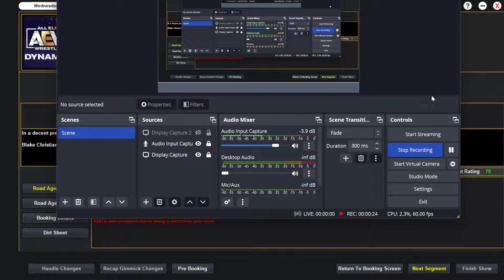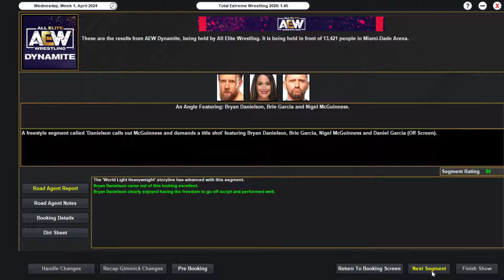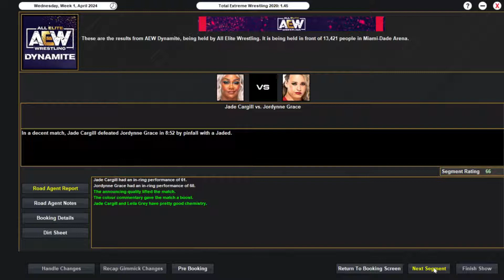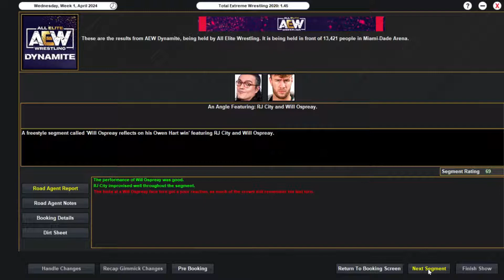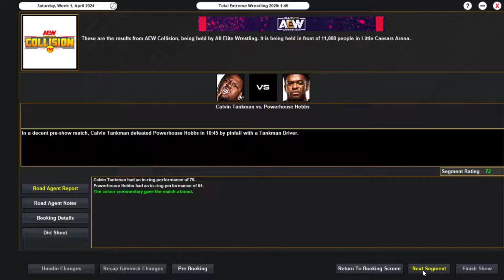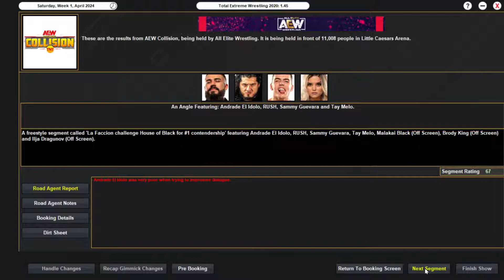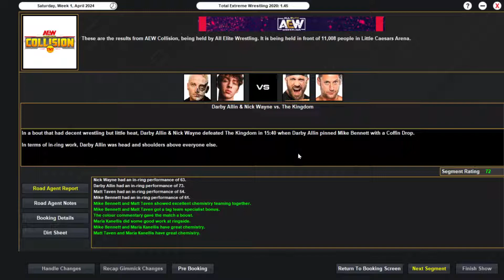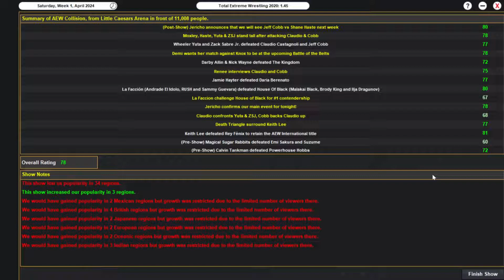BULLET CLUB GOLD... AGAIN? | Running AEW Episode #61 (TEW 2020)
In this episode, we get an AEW All Out rematch when CM Punk and Jay White square off, and with a slightly similar stipulation, that has been flip-reversed, if White loses, he and Juice must re-join Bullet Club Gold! Also, Jake Roberts approaches Drew Galloway with an offer to join his "family" and The Combat Club are not finishes with Claudio & Cobb...